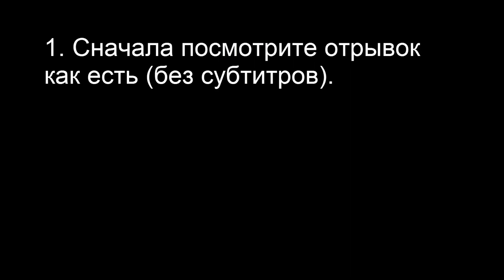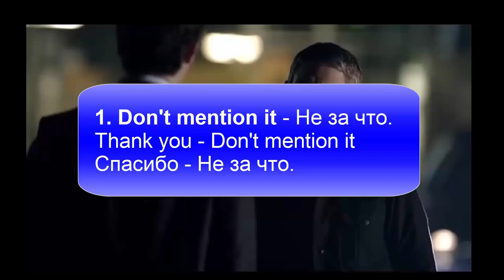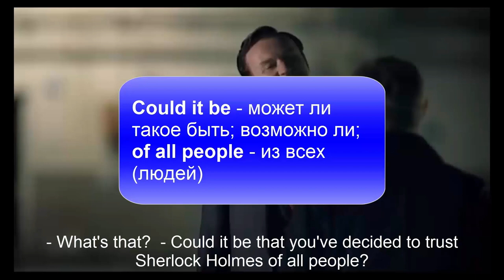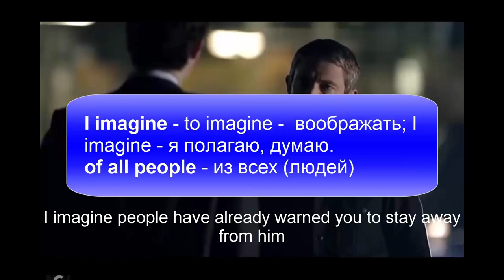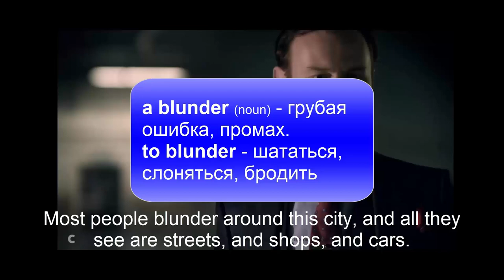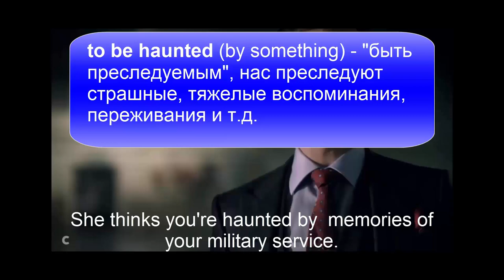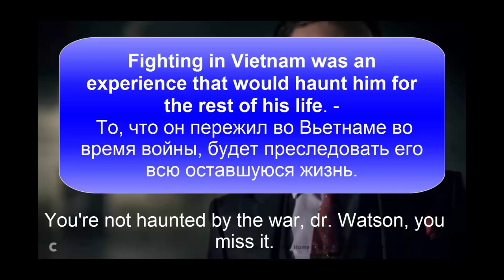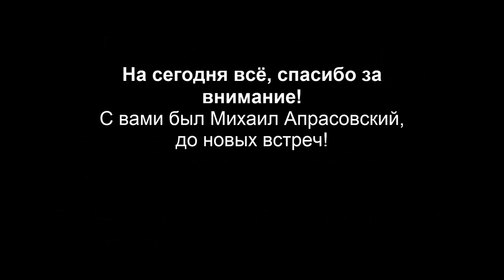Учим английский по сериалам Шерлок 3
Подробный разбор фраз и оборотов из сериала "Шерлок", тренировка понимания анлийского языка на слух, расширение словарного запаса, третий урок.
Тайминг:
0:30 Как смотреть урок
01:34 Чем закончилось прошлое видео - последняя реплика.
02:33 Видео-отрывок - беседа Майкрофта с Ватсоном (отключаемые титры, можно включить в YouTube)
04:24 - начало разбора - to mention, "don't mention it";
05:18 - маленькая видео-вставка из мультика "Кунг-фу панда" -  иллюстрация к выражению don't mention it.
05:40 продолжение разбора видео - not to mention; figure; to bother
07:37 loyal, loyalty
08:13 фрагмент самого видео - на этот раз, с субтитрами
08:46 trust; issue
10:47 немного о времени Present Perfect
12:06 "you don't seem the kind to..."
13:48 снова фрагмент самого видео, с субтитрами
13:55 продолжение разбора
15:50 снова фрагмент самого видео, с субтитрами
16:03 продолжение разбора
16:18 снова фрагмент самого видео, с субтитрами - What's wrong with my hand?
16:43 и вновь продолжаем разбор - blunder; battlefield; разбор tag questions (вопрос с хвостом)
19:40 и последний фрагмент видео
20:11 возвращаемся к разбору: to haunt; to fire;
25:22 видео-вставка Шоу Фрая и Лори - "You're fired!"
25:51 разбор: the wrong way around; to be haunted; to miss
28:42 Важные слова и выражения из диалога - повторение
30:25 Важные грамматические конструкции из диалога - повторение